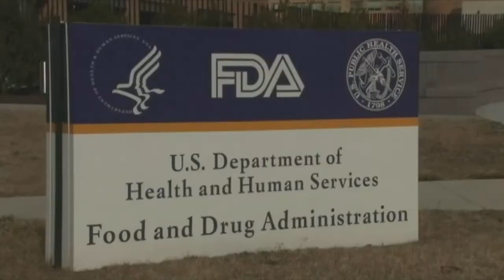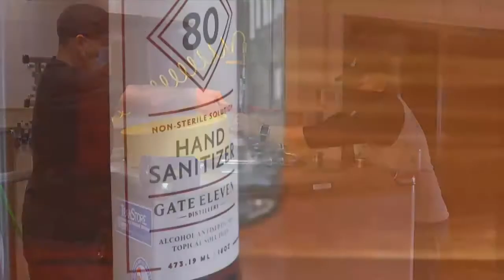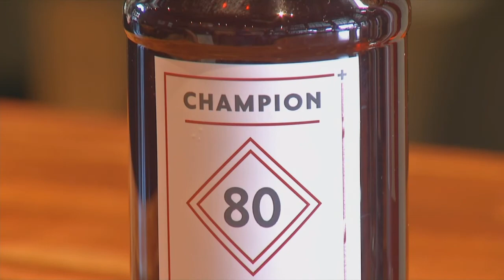UTC professor explains dangers of methanol in hand sanitizer after FDA warning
That harmful chemical was methanol a bi-product of certain alcohols recently discovered in nine hand sanitizer brands made in Mexico by Eskbiochem.